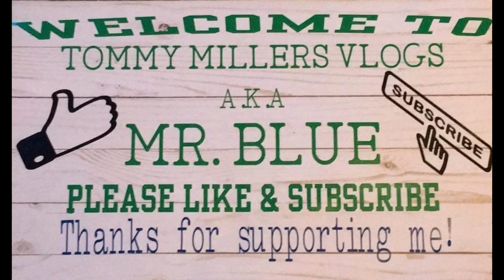Let's Play EDGEWATER SASKATCHEWAN FS22, Ep. 1, The Beginning!!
CASH-APP: $TommyMillerVlogs

My Mail:
Tommy Miller
57 Trailer City Road
Luxora, AR 72358